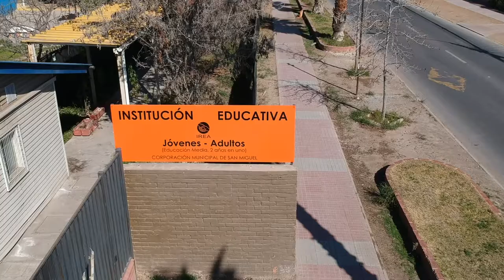Instituto Regional de Adultos (IREA) - Corporación Municipal de San Miguel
Te invitamos a conocer el Instituto Regional de Adultos (IREA), ubicado en Av. Salesianos 1305, y a unirte a este proyecto educativo.